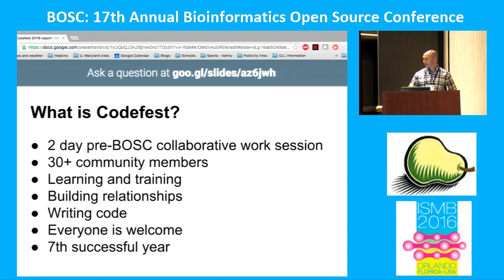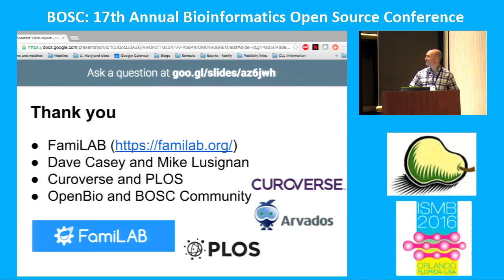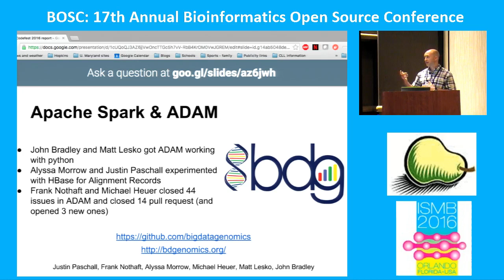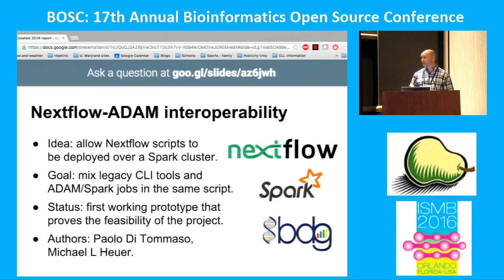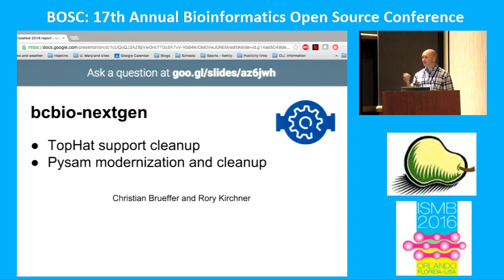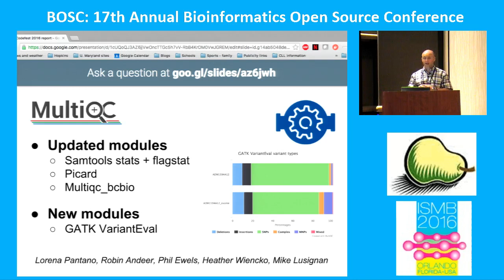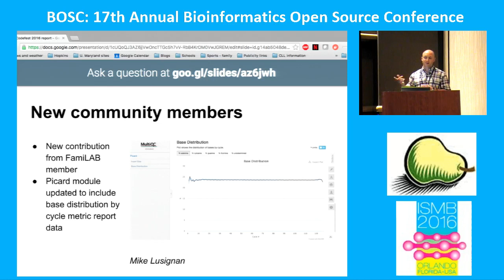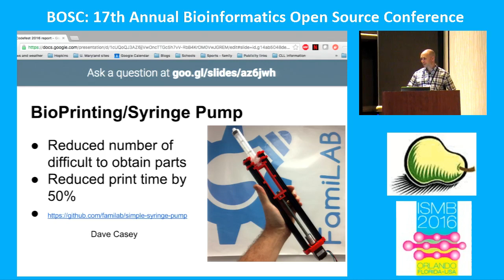2016-07-09 Brad Chapman - BOSC Codefest 2016 Report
This was presented at the Bioinformatics Open Source Conference (BOSC) 2016 in Orlando, immediately after the pre-BOSC Codefest hosted by FamiLab.org in Orlando.